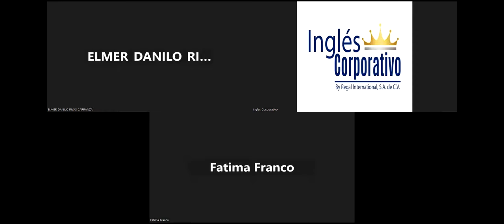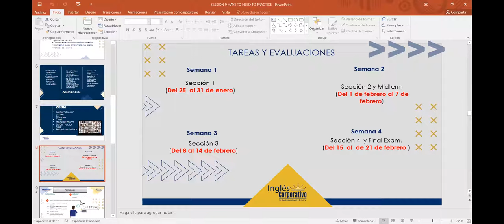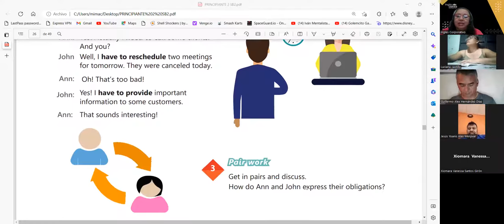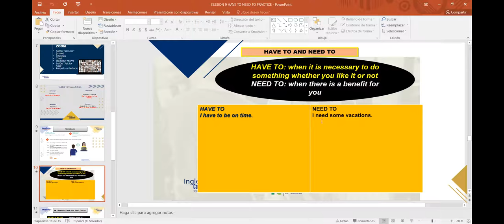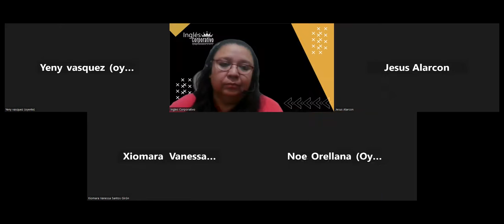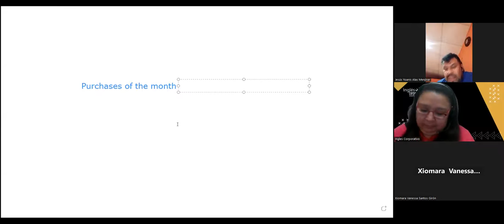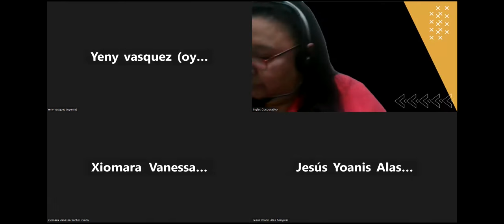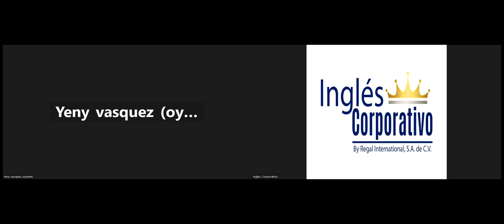SESION 9 - 06-02-2023 - 29750- 8048- 0004/2023 - Carballo - Have to and need to practice.